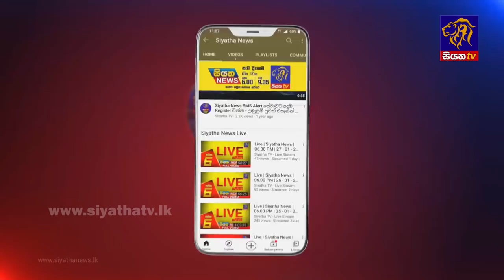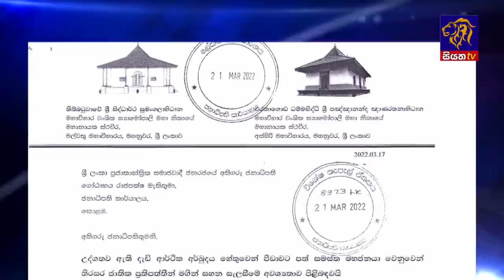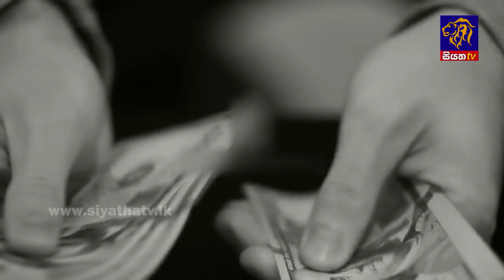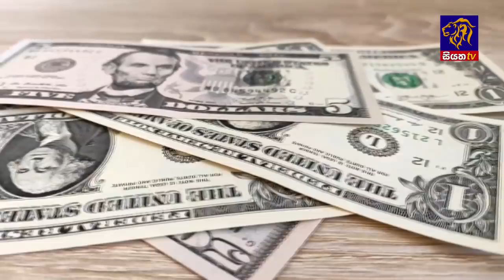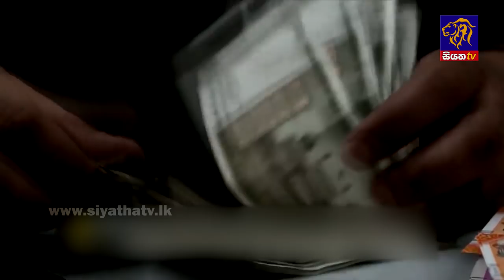Siyatha News | 06.00 AM | 03 - 05 - 2022